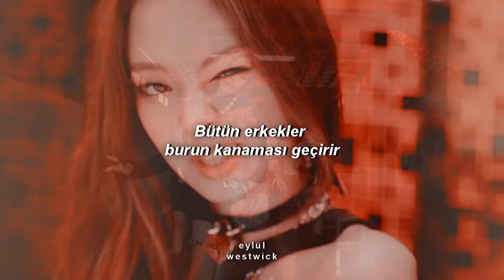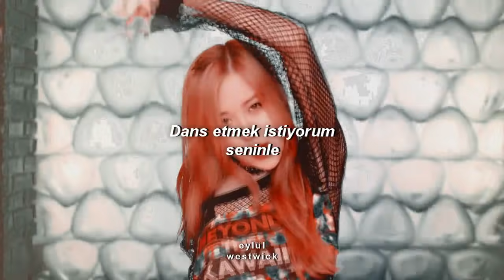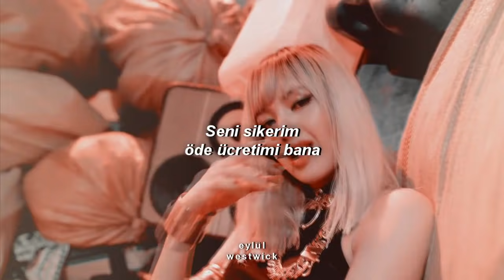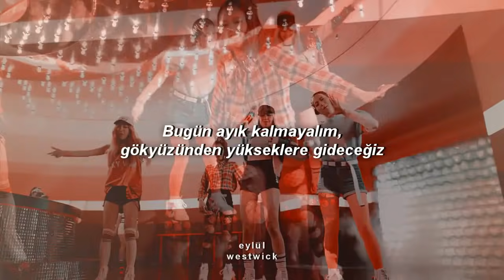BLACKPINK - BOOMBAYAH (Türkçe Çeviri)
bu hafta içi video gelmeyeceği için bugün bir video atıyorum. tatilde olacağım ama döndüğümde geriye kalan bütün çevirilerimi atacağım. adiOOSS 🎀

Been a bad girl, I know I am
And I’m so hot, I need a fan
I don’t want a boy, I need a man

Click-clack
Badda bing badda boom
muneul bakchamyeon modu nal barabom
gudi aesseo noryeok an haedo
modeun namjadeuleun kopiga pangpangpang
pangpang parapara pangpangpang
jigeum nal wihan chukbaereul jjanjjanjjan
Hands up nae sonen
Bottle full o’ henny
nega malloman deuddeon gyaega naya Jennie

chumchuneun bulbicheun nal gamssago done
Black to the pink
eodiseodeun teukbyeolhae Oh yes
chyeoda bodeun maldeun I wanna dance
Like ttaradaradanttan
ttaradaradanttan ttudurubbau

joha i bunwigiga joha
joha nan jigeum nega joha
jeongmal banhaesseo oneul bam
neowa chumchugo sipeo

ije dallyeoyaji mwol eotteokhae
nan cheol eobseo geob eobseo Man
Middle finger up, F U pay me
90s baby, I pump up the jam
dallyeobwa dallyeobwa oppaya LAMBO
oneuleun neowa na jeolmeumeul GAMBLE
gamhi nal makjima hoksina nuga nal makado
I’m gonna go brrrr RAMBO

ne soni nae heorireul gamssago done
Front to my back
nae mommaeneun teukbyeolhae Oh yes
ne nunbicheun I know you wanna touch
Like touch touch touch
Touch ttudurubbau

jeongmal meosisseo oneul bam
neowa chumchugo sipeo

oneuleun maen jeongsin ttawin beorigo
haneuleul neomeoseo olla gal geoya
kkeuteul moreuge ppalli dalligo sipeo